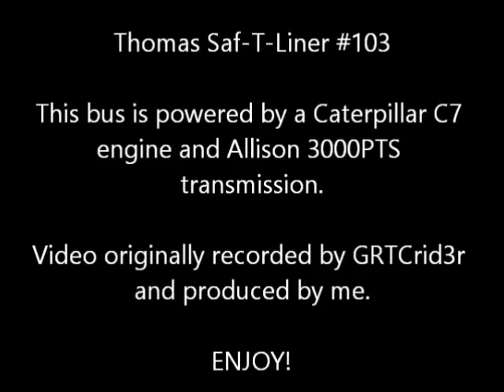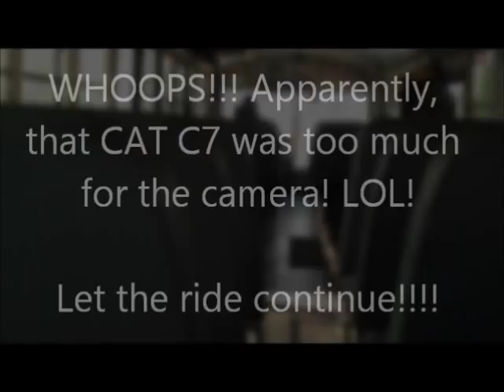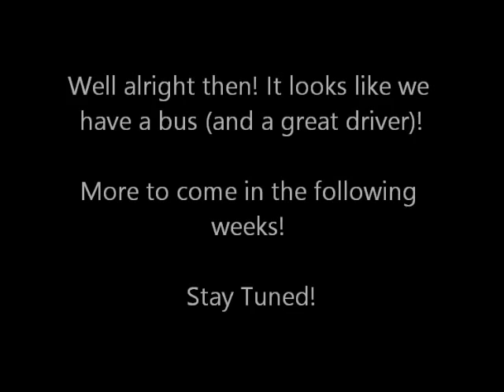2003 Thomas Saf-T-Liner #103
This bus has a Caterpillar C7 engine and Allison 3000PTS transmission.

Video was recorded by GRTCRid3r and produced by me.